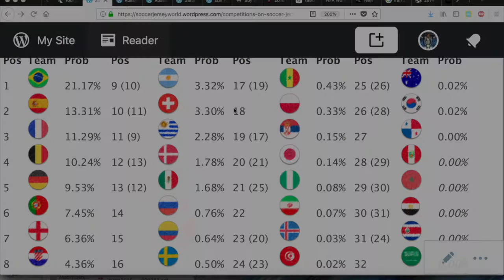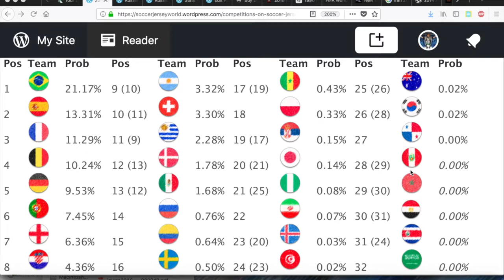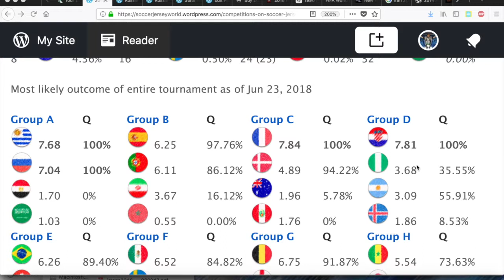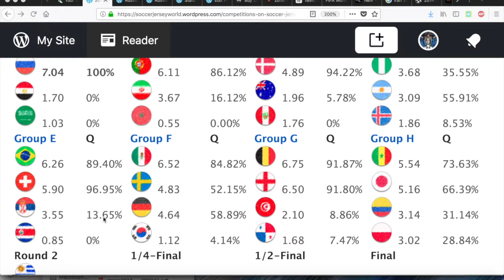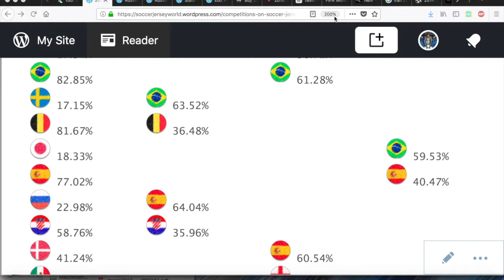My Soccer Universe 0038 Groups D and E remain interesting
While Costa Rica got eliminated, there are still many interesting constellations in both Groups D and E to make for interesting viewing.